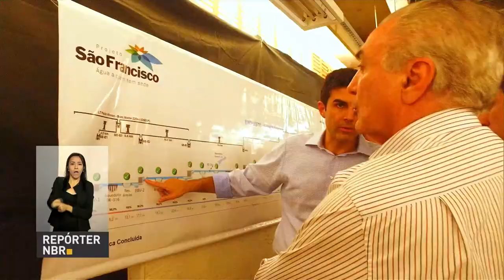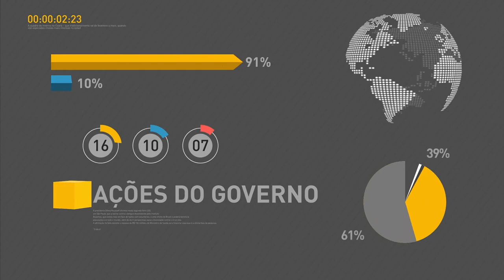Integração do Rio São Francisco conta com apoio do governo de São Paulo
REPÓRTER NBR 10H - 26.12.16: Projeto de Integração do Rio São Francisco vai contar com apoio do governo do estado de São Paulo. Equipe da NBR foi ao interior de Pernambuco para mostrar a expectativa dos moradores e as obras que estão feitas no rio.